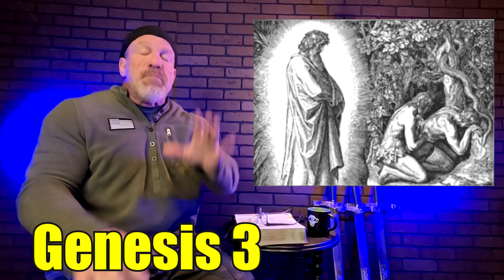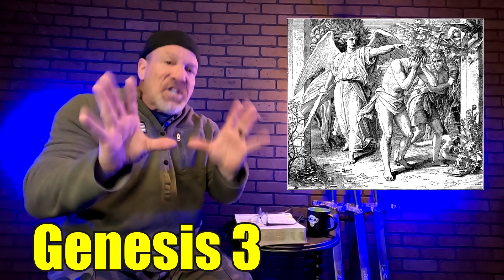When LIFE doesn't go as planned! ⚒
Life almost never goes as we plan it! Even if it seems like it is, it often goes off the rails when we have problems! This study will take you through how to get through the dark times in life! God has a plan for your and He wants you to find it!